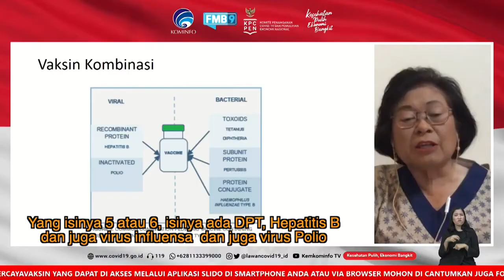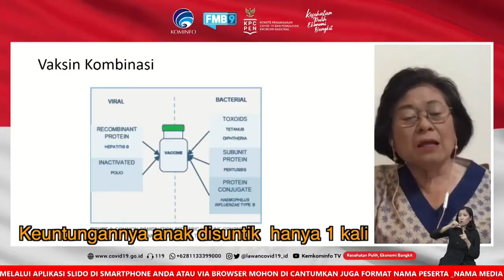Vaksin Kombinasi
Vaksin kombinasi adalah vaksin yang mengandung beberapa jenis vaksin terhadap beberapa penyakit. Pada tahun 2004, World Health Organization (WHO) mendukung penggunaan vaksin kombinasi jika didukung oleh bukti-bukti klinis.

Vaksin kombinasi tertua yang ada adalah vaksin DTP (Difteri-Tetanus-Pertusis). Adanya vaksin kombinasi memungkinkan seseorang  untuk mendapatkan perlindungan dari berbagai penyakit melalui satu suntikan saja.